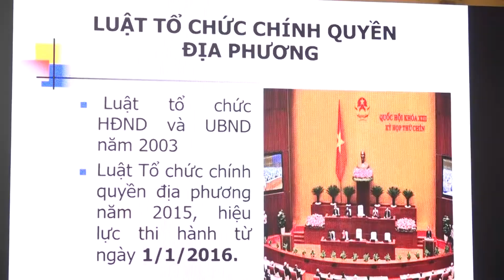Hội nghị tuyên truyền về cuộc bầu cử đại biểu Quốc hội và đại biểu HĐND các cấp nhiệm kỳ 2021 2026ok